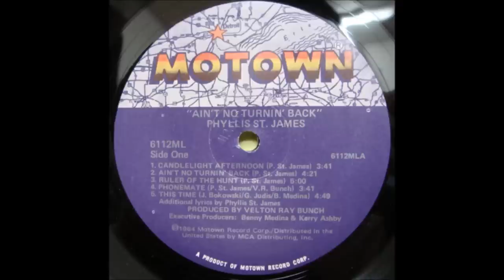PHYLLIS St JAMES - Ain't No Turnin' Back (1984)